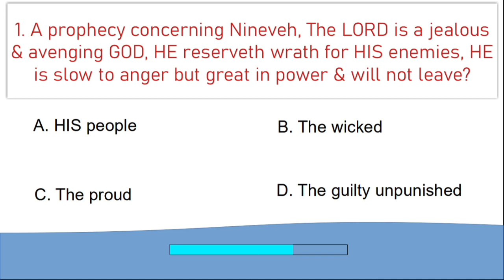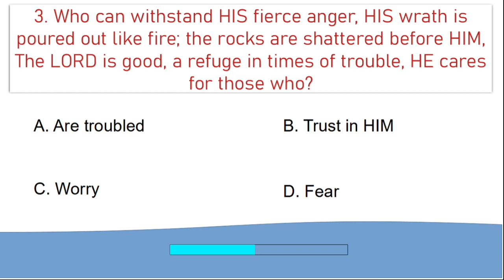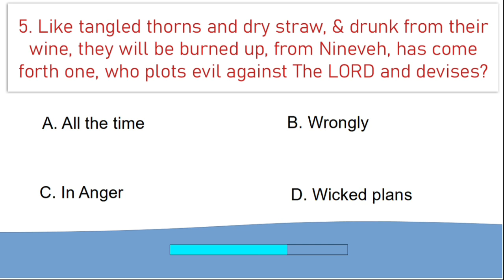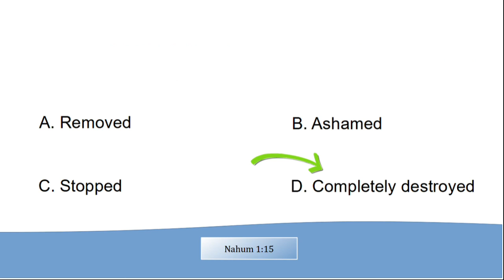Bible Study Quiz/Nahum/Chapter - 1/ 8 Questions /GOD YOU'RE SO GOOD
Lower volume for Bible Study/Quiz Else Worship the LORD with the Song with as much volume you need. GOD bless you!

Colossians 3:16

Song - GOD YOU'RE SO GOOD Kristian Stanfill